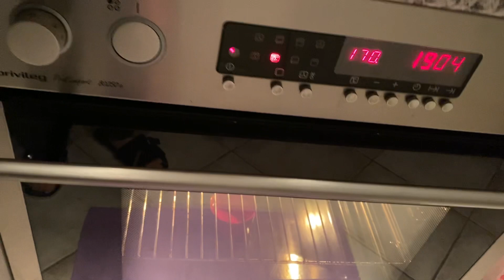Purple/ Ube Yam Sweet Buns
Ingredients:
Ube  Sweet Buns

Purple Yam Powder ; 1 pack
dissolve 1 cup milk

2 Cups Flour
1 egg
1/2 cup milk
3 spoons sugar
1/4  t spoon salt
2  spoons melted butter
1 spoon baking  powder

mix altogether
form in muffin pan
rest  1 hour

dub  tops with
milk

Electric Oven

at
170 ￼* C

Guten appetit